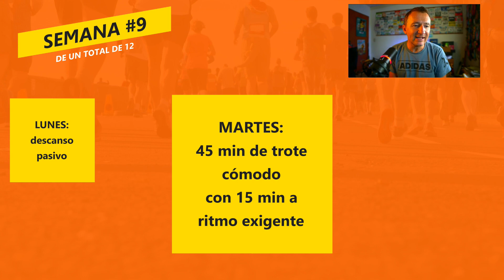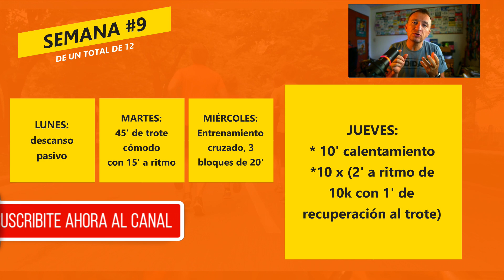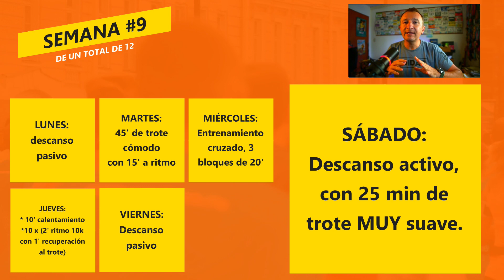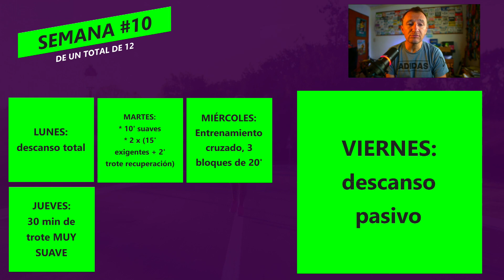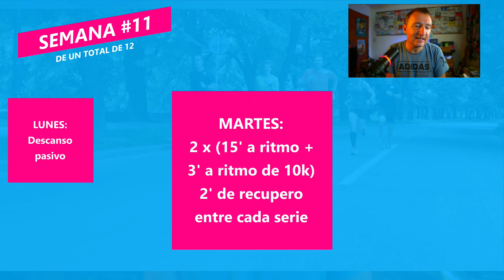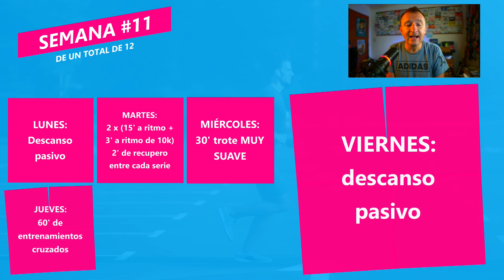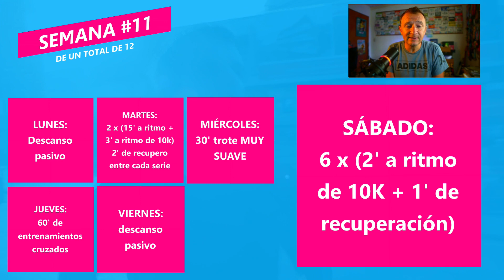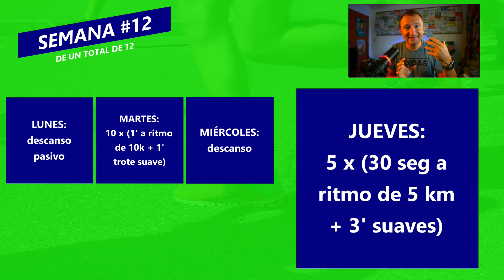CÓMO PREPARARSE para una carrera de 10 kilómetros ✅ MES 3 / FINAL 🏃 empezar a correr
¿Aún no te decidiste a correr tu primera carrera de 10k? Este es el momento de empezar, y esta es una rutina de entrenamiento para lograrlo sin sobresaltos 👇👇👇

00:00 Introducción y explicación del plan
00:52 Semana 9
03:45 Semana 10
05:42 Semana 11
07:48 Semana 12
10:56 Conclusiones

👍 MUCHAS GRACIAS 🙏

👉 También podés seguirme en INSTAGRAM